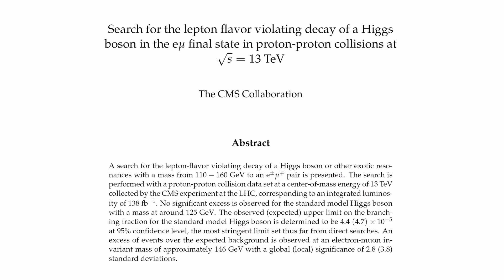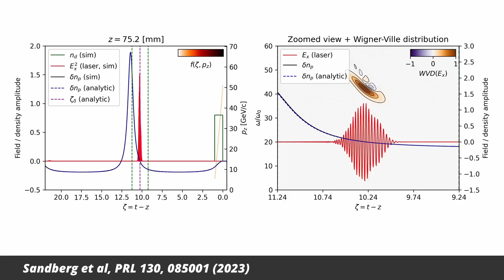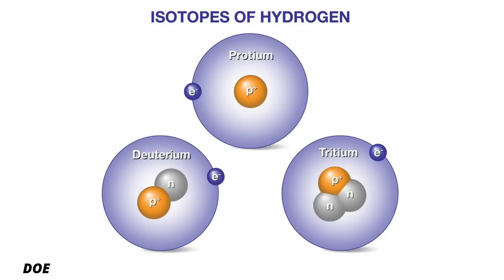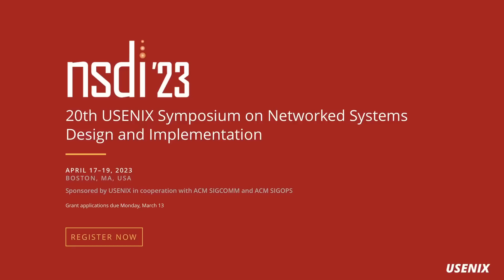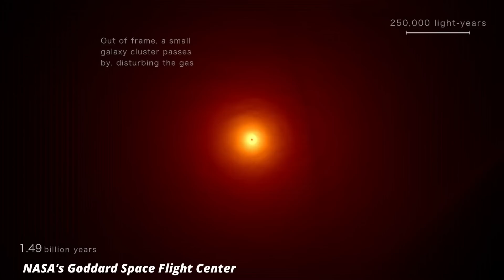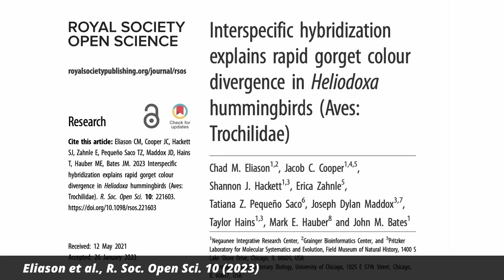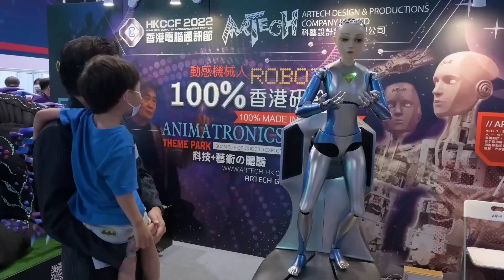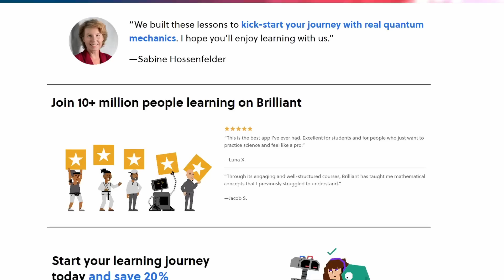Nuclear Fusion Breakthrough With Hydrogen-Boron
Try out my quantum mechanics course (and many others on math and science) on Brilliant using the You can get started for free, and the first 200 will get 20% off the annual premium subscription.

Today we’ll talk about a new LHC anomaly, wakefield acceleration, nuclear fusion progress, how to look around corners in augmented reality, the largest magnetic fields we’ve ever seen, engineers who have designed better wood, birds that change their colour, metamaterials that guide robots, and of course, the telephone will ring.

00:00 Intro
00:30 A New LHC Anomaly
02:12 Laser Amplification from Wakesurfing
05:21 Hydrogen-Boron Fusion Progress
07:47 Looking through Walls in Augmented Reality
09:37 The Largest Magnetic Fields in the Universe
11:51 Better Wood
14:10 A Mysterious Color-Change in Hummingbirds
15:51 Directing Robots with Metamaterials
17:38 Learn Science With Brilliant